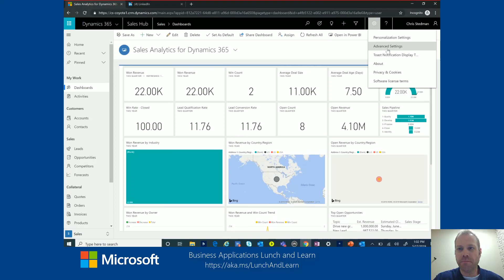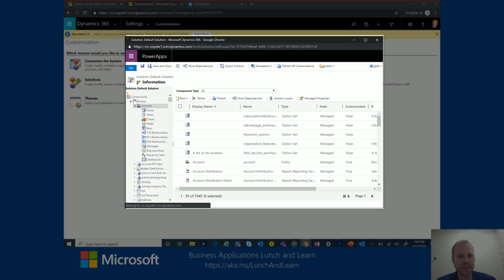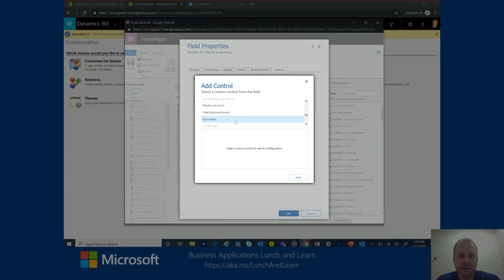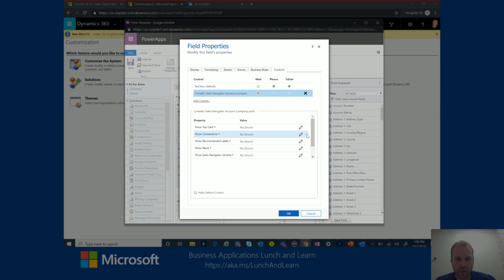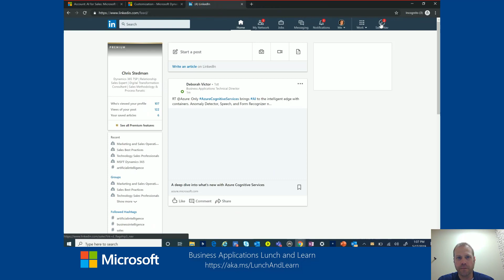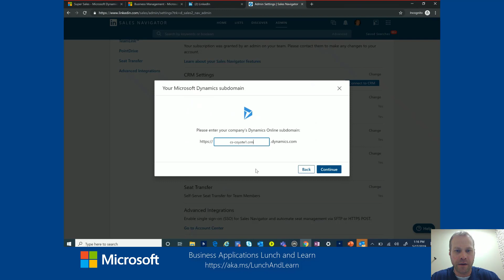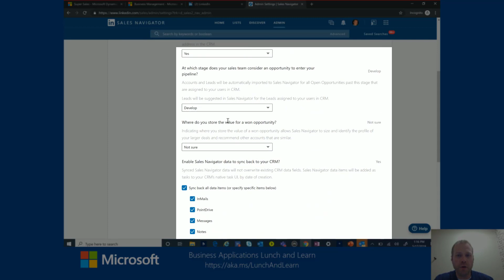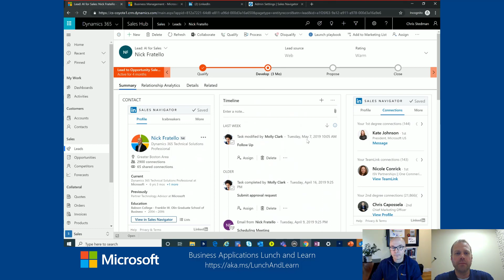12) How To Sync LinkedIn Sales Navigator with Microsoft Dynamics 365 CRM - Chris Stedman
*Navigate using the Topic Timestamps / Steps below.*
1) (1:18) Establish the LinkedIn Sales Navigator Sync in Dynamics 365 Advanced Settings
2) (1:39) Enable Sales Navigator Integration
3) (2:25) Configure LinkedIn Sales Navigator SNAP Control for the D365 entity Form in Customization
4) (3:32) Add LinkedIn SNAP Control to the Form (company profile) or (member profile)
5) (5:32) Connect Sales Navigator to CRM in Sales Navigator Admin Settings
6) (6:05) Enter your company's Dynamics Online subdomain
7) (6:50) Tailor the LinkedIn Sales Navigator Sync Synchronization Settings

Learn how to enable the synchronization of LinkedIn Sales Navigator with Dynamics 365 CRM in this week's episode of the Business Applications Lunch and Learn series with Nick Fratello and Chris Stedman from Microsoft.

The sync enables Sales Navigator Data to appear in Dynamics 365, including LinkedIn InMails, PointDrive, Messages and News.